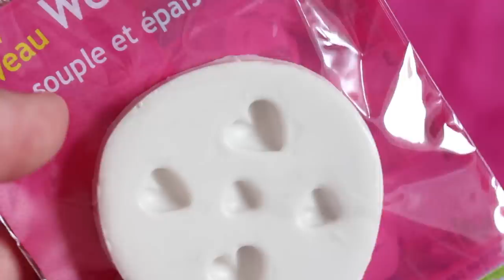Fournisseurs - PimPomPerles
Logiciel de montage : FinalCut Pro X

Maeva, 17ans, Terminale ES/Science Po, Paris

Youtubeuse passionnée !

N'oubli pas de me dire quelle(s) vidéo(s) t'intéresserai(ent) dans ton commentaire ! :)